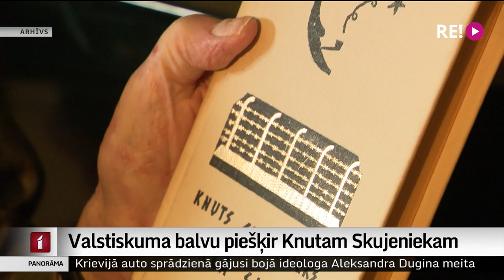Valstiskuma balvu piešķir Knutam Skujeniekam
Šodien, dienā, kad Latvijā atzīmē faktiskās neatkarības atgūšanu, Valsts prezidents pasniedza otro valstiskuma balvu. Un tā šoreiz piešķirta pirms nepilna mēneša mūžībā aizgājušajam dzejniekam, atdzejotājam un publicistam Knutam Skujeniekam, godinot viņa valstisko stāju un mūža darbu latviešu literatūrā. Turpina Vita Anstrate.